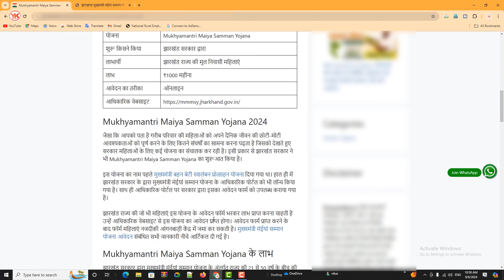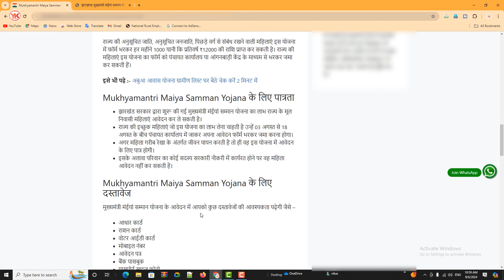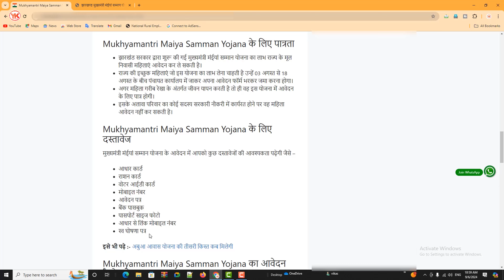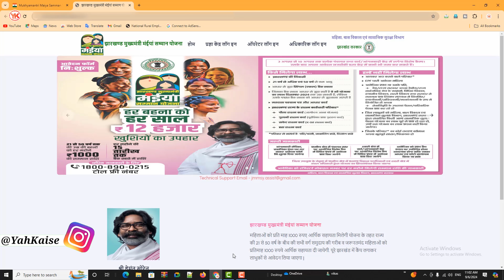jharkhand maiya samman yojana | mukhyamantri maiya samman yojana online apply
Cover Topic:-

1) jharkhand mukhyamantri maiya samman yojana
2) maiya samman yojana jharkhand
3) maiya samman yojana
4) mukhyamantri maiya samman yojana
5) jharkhand maiya samman yojana online apply
6) mukhyamantri maiya samman yojana jharkhand
7) mukhyamantri maiya samman yojana online apply
8) maiya samman yojana online form kaise bhare
9) mukhyamantri bahan beti swavalamban yojana jharkhand